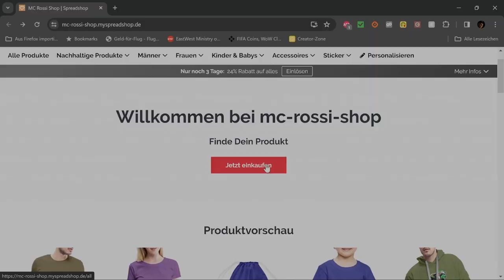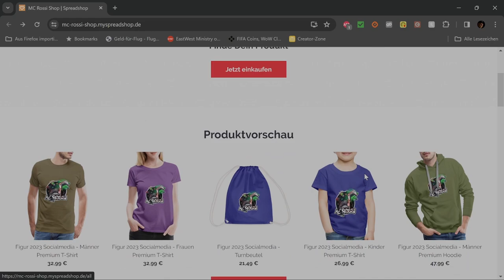Bob Marley One Love Filmbewertung / Kritik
WERBUNG